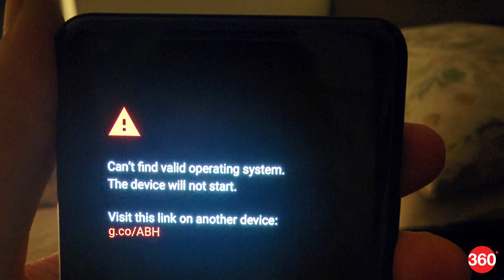iPhone X Goes on Sale, Asus Pegasus 4S Launched, and More (Nov 3, 2017)